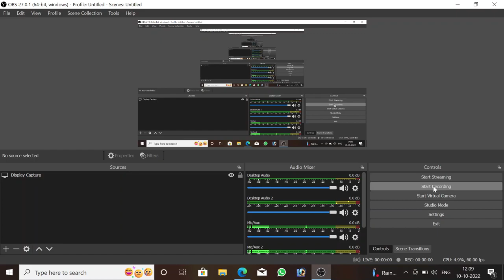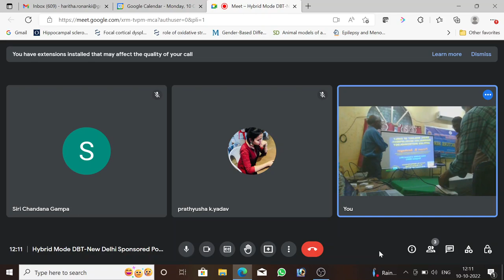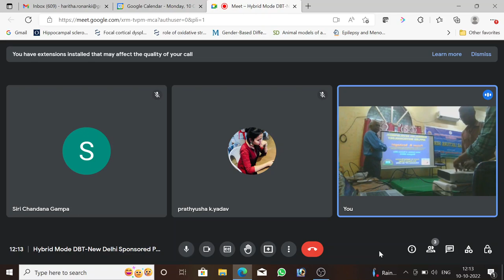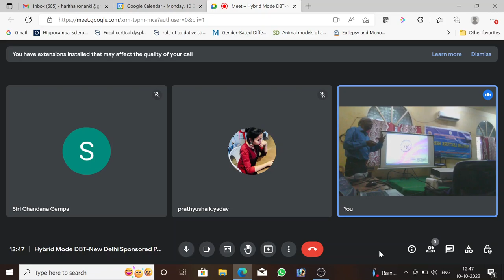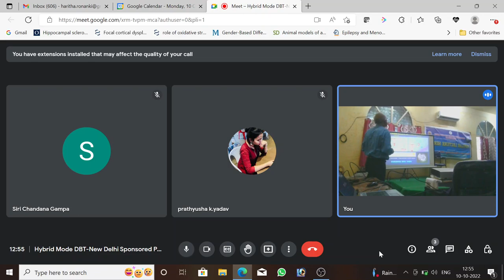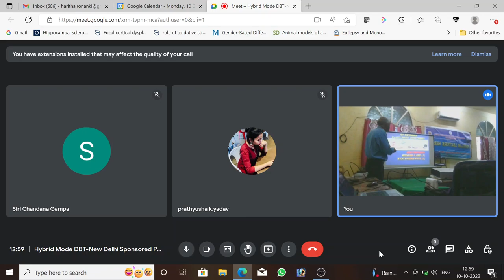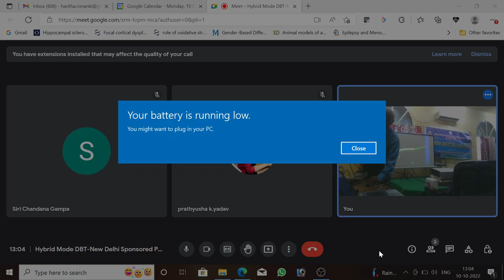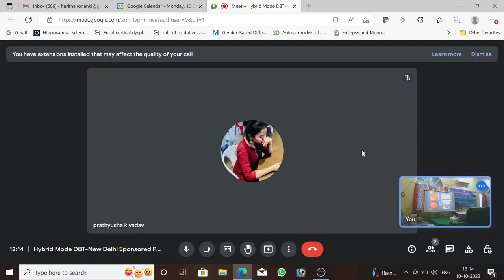DBT Popular Lecture Series: 17 - 19 November 2022: Lecture by Prof. P. Seshagiri, IISc-Bangalore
Organized by
Dr. R. Haritha, Department of Biotechnology, Government Degree College (Men)-Srikakulam